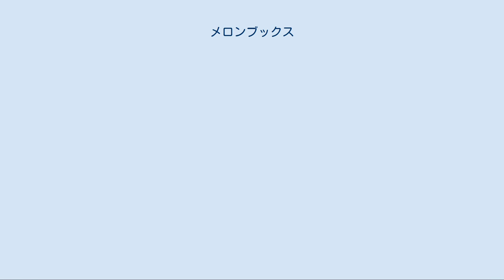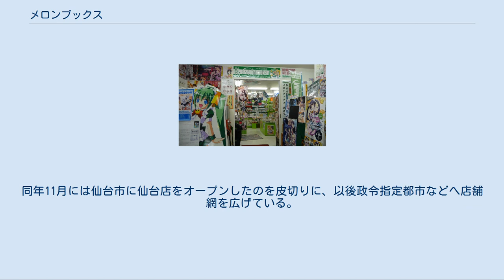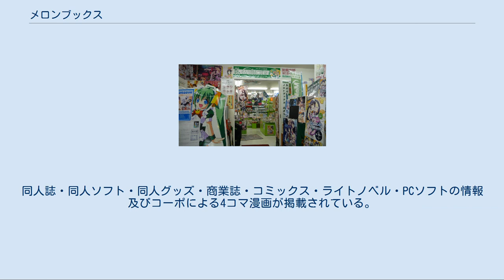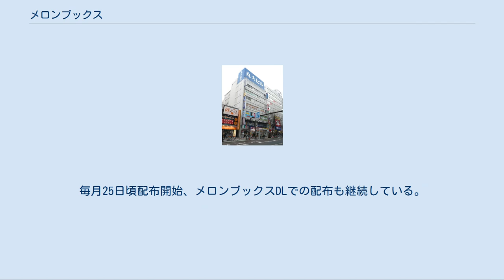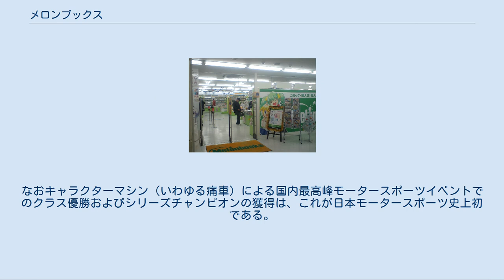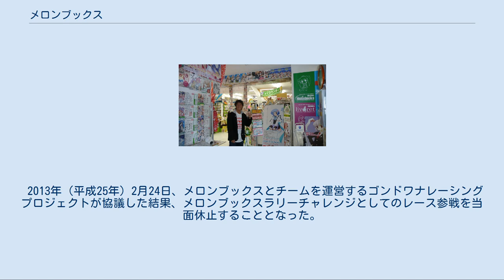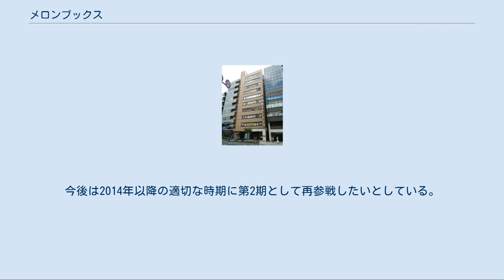メロンブックス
メロンブックスは、三大都市圏や政令指定都市などを中心に展開している同人ショップ。
運営は株式会社メロンブックスが行なっており、直営店舗数は同人業界では最大である。
この項目では同社が運営している女性向けの同人ショップフロマージュについても記述をする。
 アニメーション、コンピューターゲーム、漫画・小説およびそれらを題材にした同人誌・同人ソフトと音楽CD、関連キャラクターグッズを販売する専門店舗である。
男性向け（成人向け）同人誌を積極的に販売委託しているとらのあなに対し、こちらは一般向け同人誌の委託や宣伝にも積極的である。
 女性向けの同人に関しては、過去に「リブレット（livret）」という姉妹店舗を展開していたが、2012年（平成24年）2月に事業不振のため全店閉店した。
その後、2017年5月1日にアニメイトの子会社であったコンパスより女性向け同人「フロマージュ」の事業を譲渡され、12月8日に通販サイトやシステムの統合を行っている。
 2005年（平成17年）にメロンブックス.comを開設、同人作品のダウンロード販売（デジ同人）を開始した。
メロンブックス.comは2010年（平成22年）にメロンブックスDLに改名、同時にpixivとの連携も始まった。
2017年7月25日には電子書籍の販売も開始している。
 また、「めろんちゃん」をあしらった痛車で全日本ラリー選手権に参加しており、レーシングチームとしての活動も行なっていた（後述）。
 1998年（平成10年）に北海道札幌市で創業。
同年7月11日に1号店である札幌店がアルシュ6階フロアの一角にオープン（隣はアニメイト札幌店、現在は両方とも移転し、階は違うが両店ともに中央区の丸大ビルに店舗を構えている）した。
当初は10坪ほどの非常に狭い店内であった。
店名は北海道の名産品の一つ、夕張メロンに由来する。
同年11月には仙台市に仙台店をオープンしたのを皮切りに、以後政令指定都市などへ店舗網を広げている。
2018年（平成30年）現在では30店舗以上を展開しており、同人ショップの直営店舗数としては最多となっている。
アニメショップ最大手のアニメイトや中古同人ショップのらしんばんの店舗に隣接する形で出店している店舗も少なくない。
 本部は、2000年（平成12年）頃に東京都池袋、2002年（平成14年）12月には神奈川県横浜市へ移した。
その後秋葉原に事務所も移転し、本社所在地も置かれることになった。
2010年4月、事務所及び本社所在地を台東区御徒町に移す。
2018年1月現在、本社は再度東池袋へ移転している。
 現在のロゴは3代目（2003年（平成15年）9月 - ）であり、初代は創業時から2001年（平成13年）9月頃まで、2代目は2001年（平成13年）10月頃より2003年（平成15年）8月まで使用された。
 メロンブックス全店で使用可能な「メロンブックスカード」を発行している。
 カードは当初紙製のスタンプ帳式であったが、2009年（平成21年）2月より成人向け商品の購入時に必要な年齢確認のスムーズ化・強化を目的に樹脂製カードによるオンライン方式（バーコード読取式）に変更された。
緑地に「Melonbooks」のロゴが入ったカードを使用している他、リブレットが存在していた時に発行された紫地に「livret」のロゴが入っているカードも使用可能である。
 ポイントは、メロンブックス独自のグッズ（キーホルダー、ぬいぐるみ、ハンドタオル、ブックカバーなど）との交換、商品の支払い（1pで1円分）などに使用出来る。
 メインマスコットキャラクターはめろんちゃん。
 メロンブックスオリジナルドラマCDのキャスト 2009年（平成21年）10月1日よりポイント交換グッズとして登場した、めろんちゃんがメロンブックス各店が立地する地域にちなんだコスプレをしたキーホルダーである。
2011年（平成23年）9月10日より第2弾が交換開始となった。
また、通販及びイベント会場限定のキーホルダーもある（下表参照）。
 とらのあなが無料配布誌を休刊したことにより、2012年10月現在、同人ショップでは唯一の同人情報無料誌となっている。
両誌とも、表紙担当のイラストレーターは3ヶ月毎に交代する。
 2010年8月創刊、毎月15日頃配布開始。
育成型情報誌を謳っており、当初は表裏2ページのタブロイド紙であったが、発行を重ねるご...